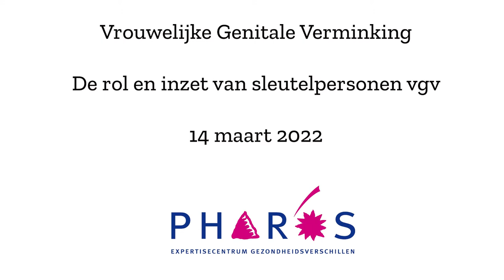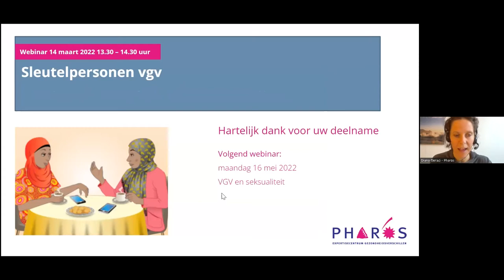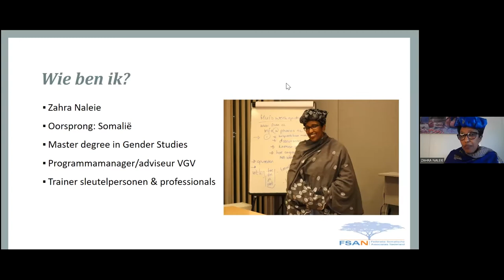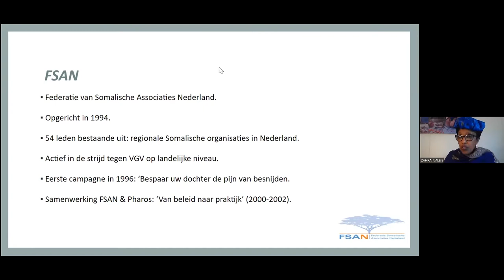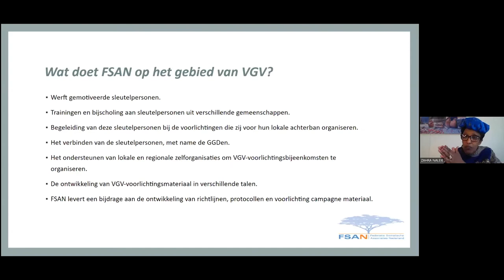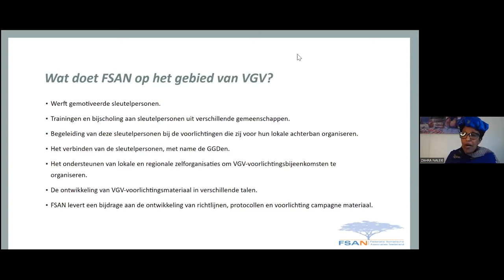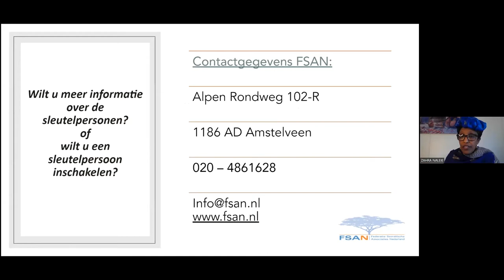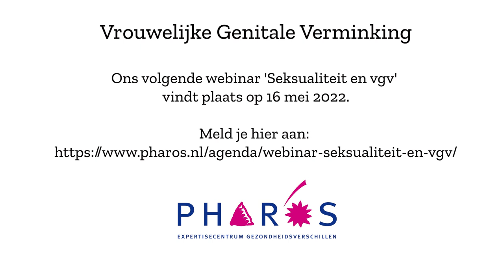Webinar: De rol en inzet van sleutelpersonen vgv | Pharos, expertisecentrum gezondheidsverschillen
Een webinar in een reeks over vrouwelijke genitale verminking (vgv). Dit keer staat de rol en de inzet van sleutelpersonen centraal. Zahra Naleie van Federatie Somalische Associaties Nederland (FSAN) zal meer vertellen over wie sleutelpersonen zijn, wat zij allemaal doen en welke uitdagingen zij tegenkomen in hun werk. Jeannette Jansen van GGD Haaglanden zal een inleiding geven over het project REPLACE, waarin sleutelpersonen in de regio Den Haag actief zijn om bewustwording en gedragsverandering te bewerkstelligen rondom vgv. Ook gaan we in gesprek met jongeren die als sleutelpersoon actief zijn in dit project.